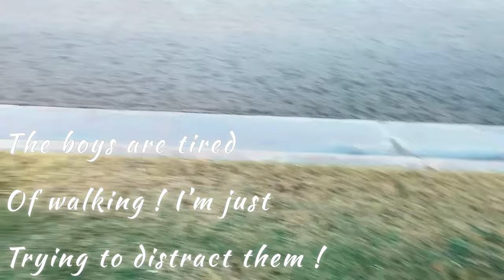American Bulldog and Mastiff mix | Our Puppy Max's first Time in The Outside World!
Our Puppy Max's first Time in The Outside World!
@4months old.

Intro & Outro Music Credit to:
Musician: @iksonmusic